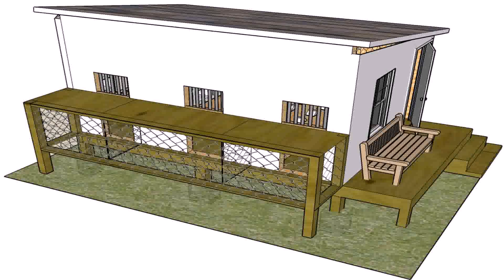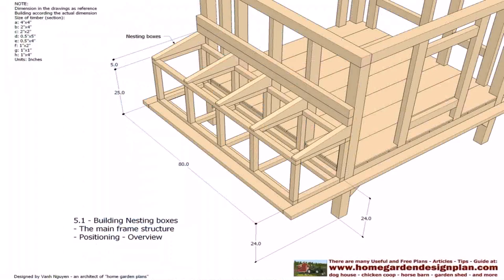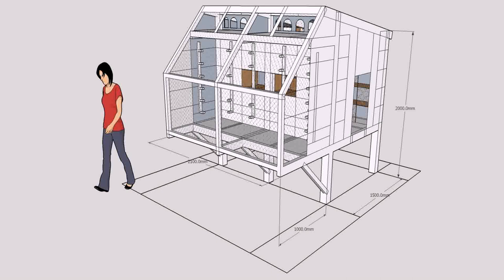Racing Pigeon Loft Design Ideas - Gif Maker DaddyGif.com (see description)